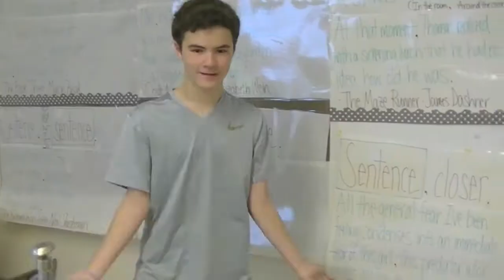Goodbye 8th Graders (redubbed)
Media productions produced under Mr. Gilley's media arts and technology program, Portland, Oregon.